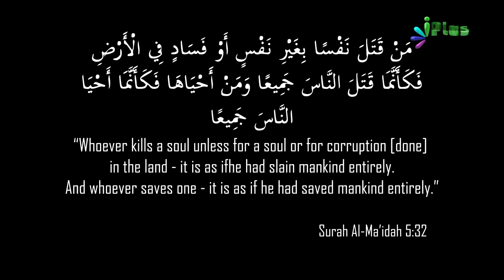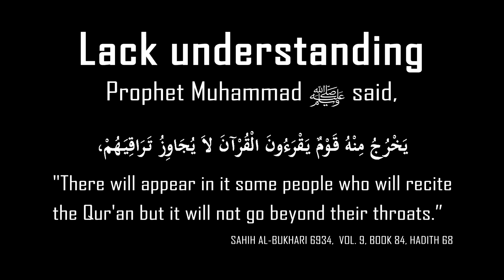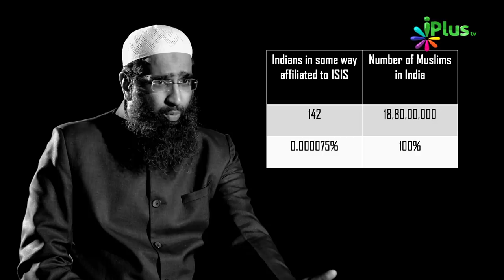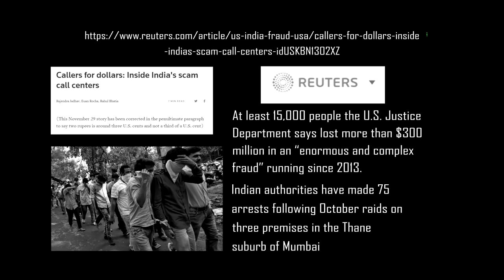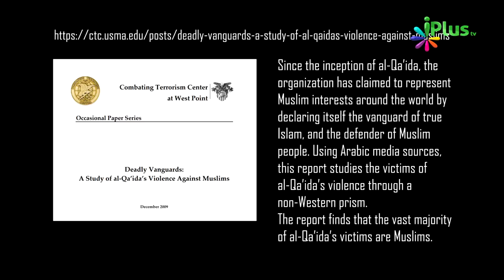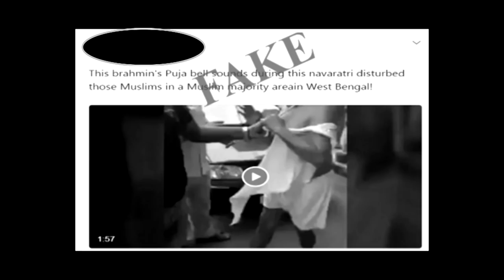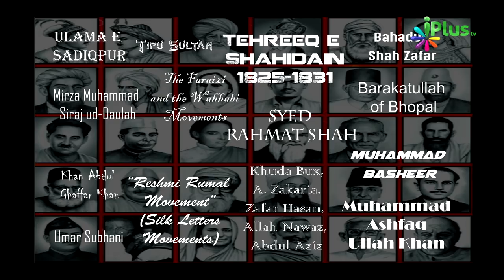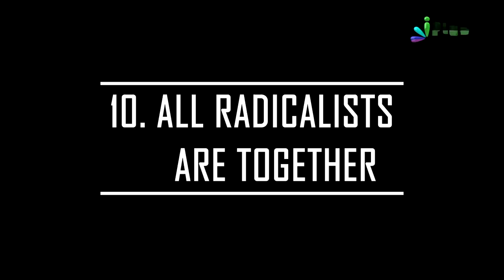ISLAMOPHOBIA - Darr Woh Bhi ISLAM Se? By Zaid Patel - Back & White Program - iPlus TV